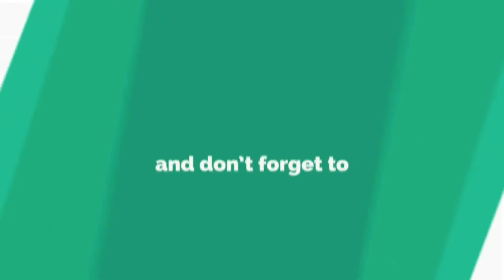ಸಿದ್ದರಾಮೇಶ್ವರ ಜಯಂತಿ: ವಿದ್ಯಾರ್ಥಿಗಳಿಗೆ ಸನ್ಮಾನ